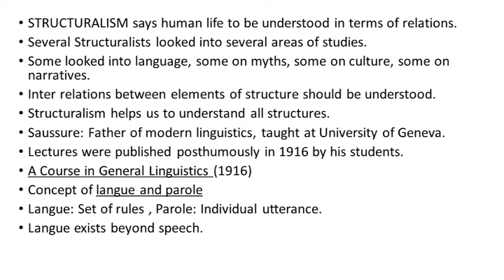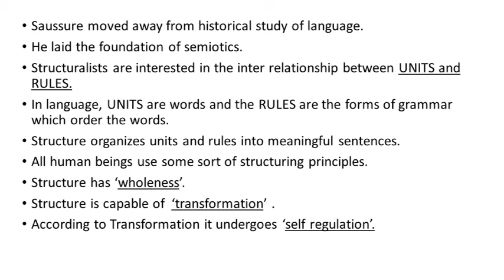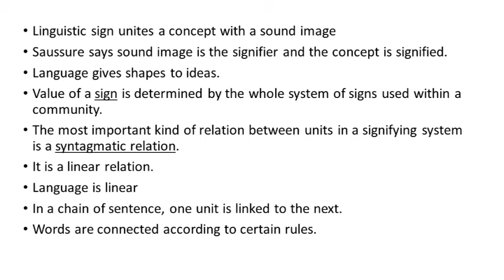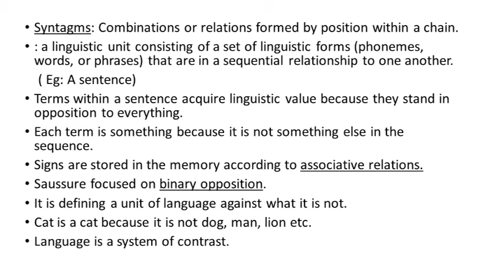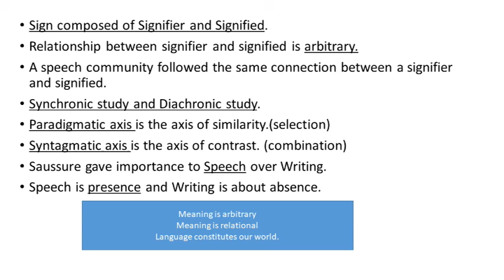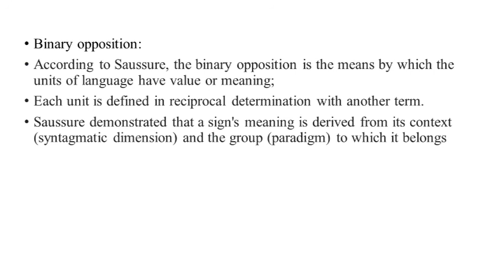S5 LITERARY THEORY STRUCTURALISM ASHNA DAVIS CLASS 3